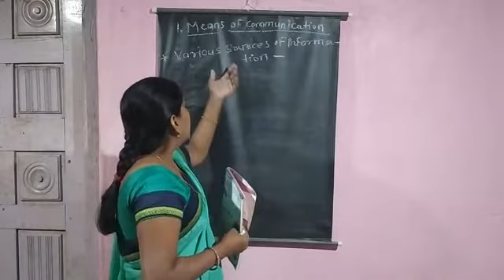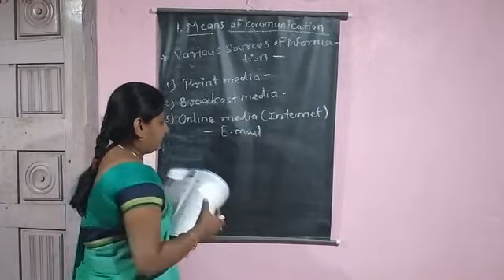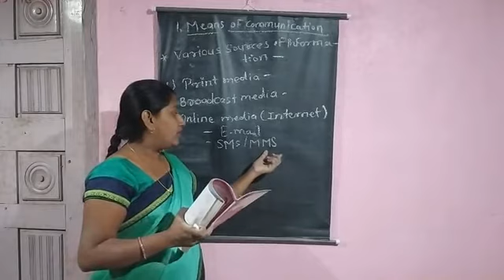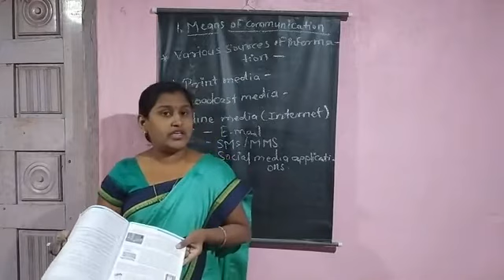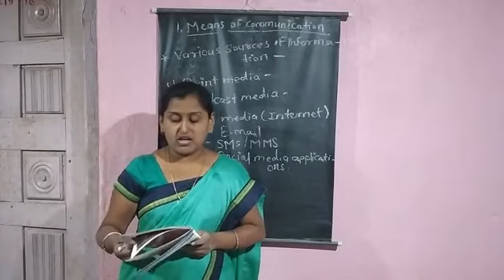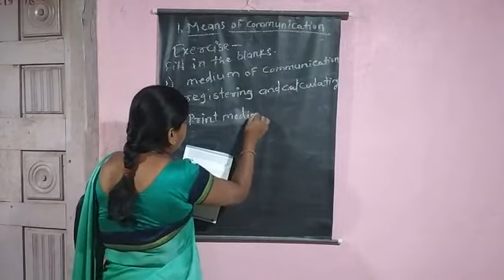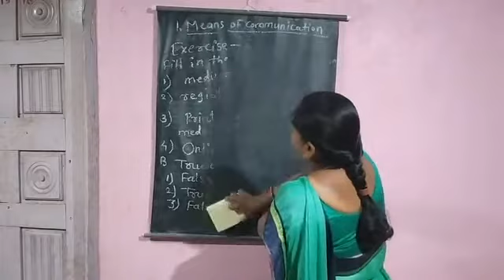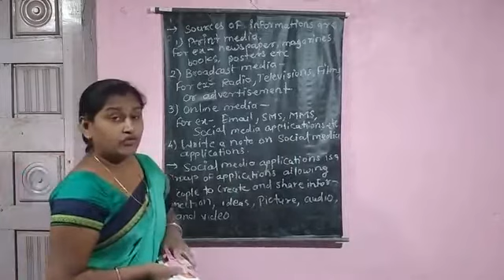Sub:ICT class 5th